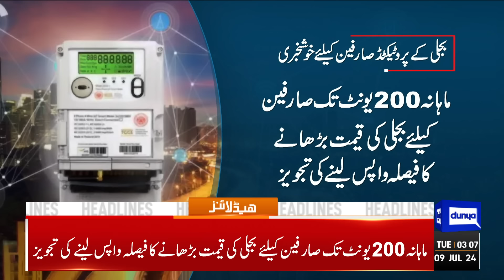Dunya News Headlines 04:00 AM | Electricity up to 500 Units Free | Asif Zardari Big Announcement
It won't be last IMF programme, if tax collection isn't improved: Aurangzeb

Sigh of relief for Parvez Elahi as LHC orders removal of his name from PCL

Government approves Army deployment nationwide for security during Muharram

Civilians trial: 'No provision in constitution mandates 11-month physical remand'

Trading resumes after blaze in Pakistan Stock Exchange building

PTI's Shaukat Yousafzai barred from travelling to UK

Nation remembers Abdul Sattar Edhi on 8th death anniversary